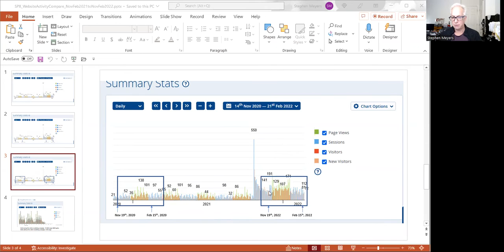Webpage visits DOUBLE with online marketing campaign.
Client's "stats" show DOUBLE the website visits thanks to our online marketing campaign.